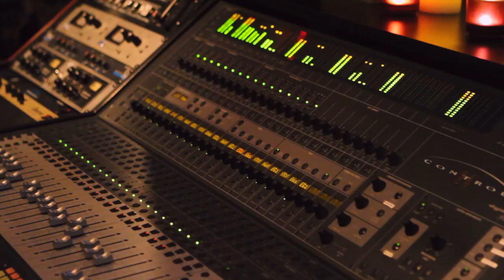Elovay - Away To LA (Official Video)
Original song by Elovay
Video by Zoe Andrikidis